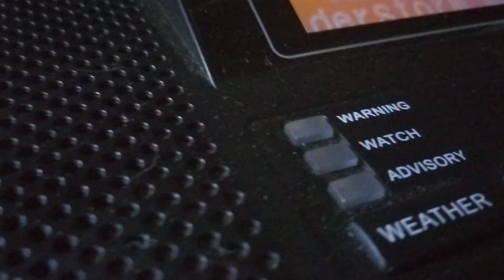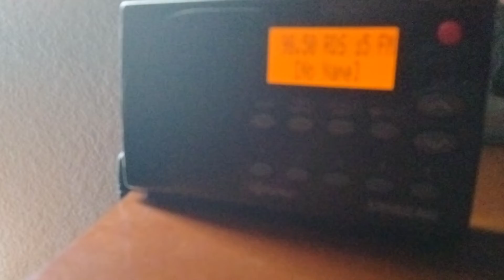Severe Thunderstorm Warning on multiple stations | EAS #2249-2252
Stations -

WXK27
WXK67
KFMK
KVLR